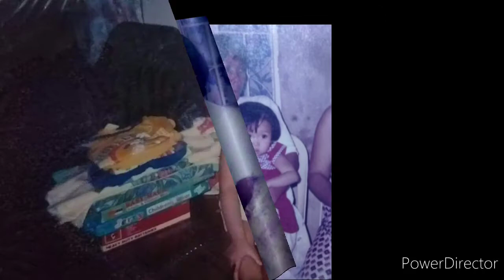Our grown up photos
© Michael Bublé - I Believe in You (February 10, 2017)
© Ed Sheeran - Perfect (November 09, 2017)